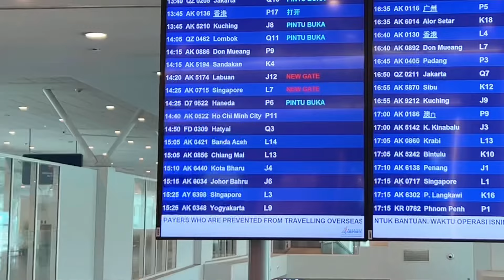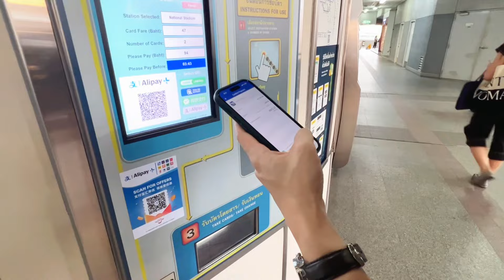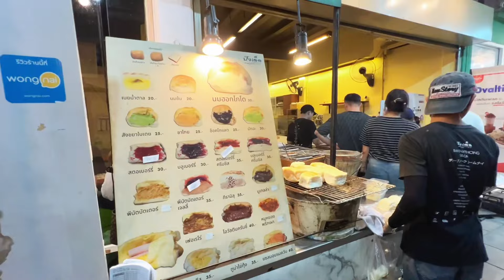vlog #42 🇹🇭 Bangkok Trip, MUST EAT at chulalongkorn food street, Emsphere